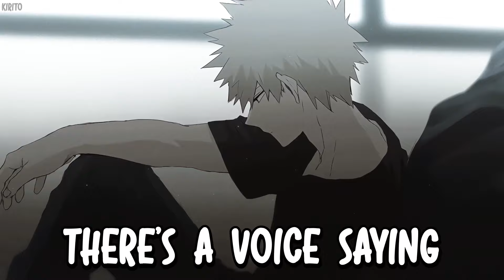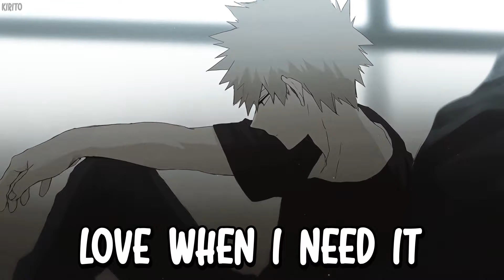Nightcore - Self Sabotage (Abe Parker) - (Lyrics)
"Self Sabotage" is a song that showcases all our embarrassing and heart wrenching moments. We all have those thoughts that keep us awake all night, making us think we could have done better or making us wish we do better. Life is all about that process. We do it. We suffer 'cause of it. And the next day, we do it again xD That's just how it is..
✪Song:  Abe Parker - Self Sabotage
✪Nightcored by Me

✩Lyrics:
There's a voice saying I'm a failure if I quit
It's the same one saying that I can't make it
And I wanna scream but I live in an apartment
Where the carpet smells and all the walls are paper-thin
They said we could be anything in seventh grade
I guess I was dumb enough to believe what they said
And now I'm just another dreamer that LA tore apart
How do you get out of your head?
Telling yourself you won't make it
And second nature is to sеcond guess
Or when you burn evеry bridge before you cross
Wave a white flag before you lost
How do you not self-sabotage?
I miss weddings and funerals
And honest I don't know how to answer when my mom asks why
I'm still trying to tell myself that I'm not wasting a life
And I push away love when I need it
Write these songs and then delete it
Stay awake all night wondering why
(Still wondering why)
I don't need a backseat driver
Trying to give myself some grace
Been living with myself full time
And I'm finally trying to see things face to face
You burn evеry bridge before you cross
How do you not self-sabotage? Oh
The only one in my way is me
How do I learn to set me free?